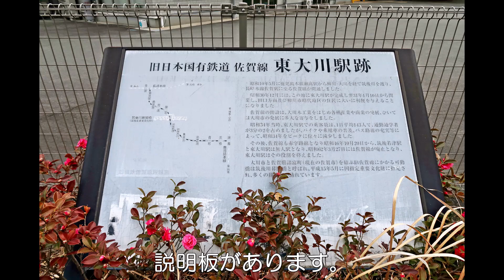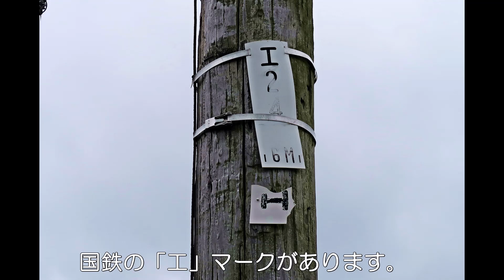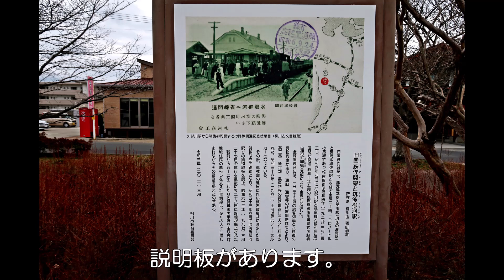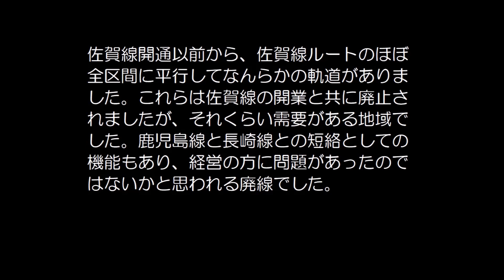【ぶらり廃線跡の旅】国鉄佐賀線3/3(筑後大川～瀬高)＠福岡